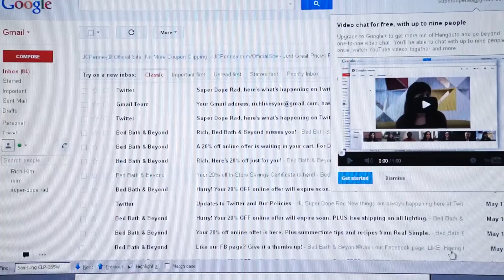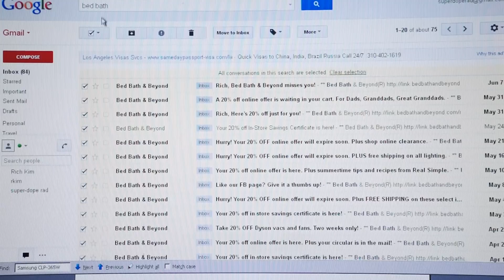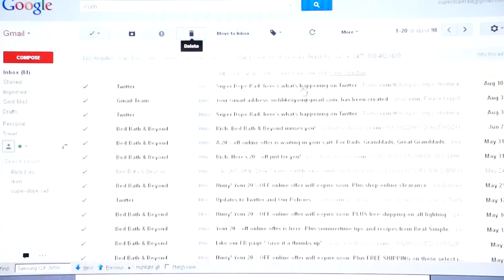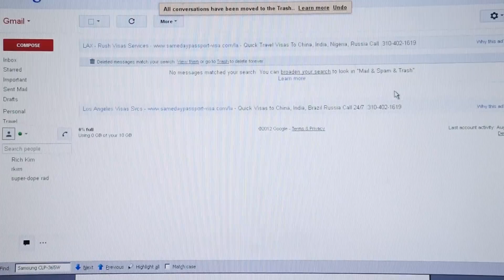HOW TO DELETE some or ALL emails in your GMAIL inbox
ever wanted a FRESH START with your inbox?
i did... i had over 5700 emails in my inbox all of which were STUPID HORRIBLE JUNK NOTIFICATION EMAILS from facebook and the various spammers that use the social network...
here's a little tutorial on how to delete ALL specifically searched emails in 3 easy steps...
and/or how to delete EVERY SINGLE EMAIL in your inbox with 3 easy steps...

REMEMBER I AM NOT RESPONSIBLE FOR YOUR DATA LOSS AND PLEASE USE THIS METHOD AT YOUR OWN RISK